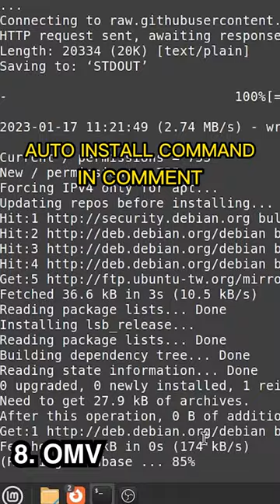Lightning⚡guide: from Single Board Computer 👨‍💻 to NAS 🖧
Orange Pi Plus 2E is an open-source single-board computer with Gigabit Ethernet port . It is highly compact with a dimension of 60X93mm. It can run Android 4.4 , Ubuntu, Debian Image best option for your IoT projects.

In this 60 second short, CTF will turn the arm board into a NAS, a network attached storage.

Network-attached storage (NAS) is a file-level computer data storage server connected to a computer network providing data access to a heterogeneous group of clients.